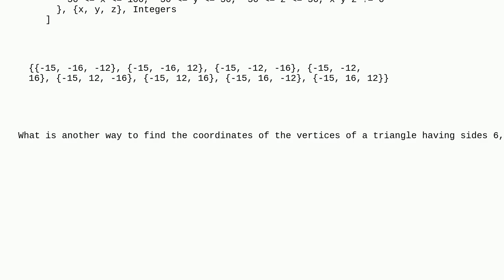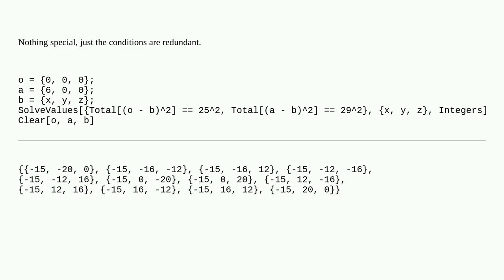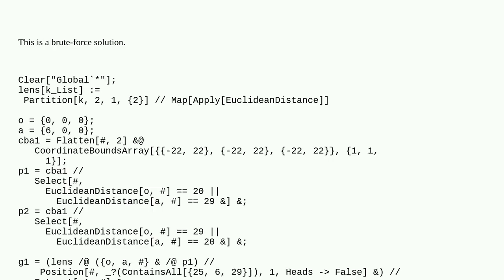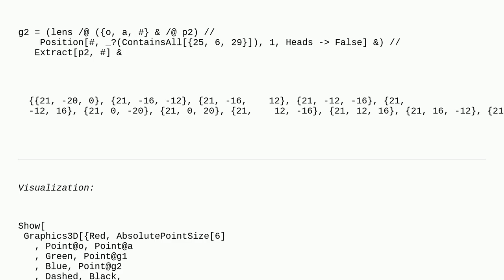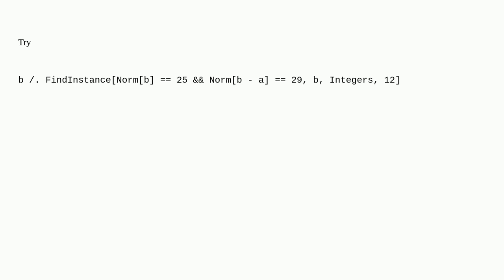Mathematica: Find vertex coordinates of a triangle with sides 6, 25, 29 in 3D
Find vertex coordinates of a triangle with sides 6, 25, 29 in 3D

A special thanks goes out to the community

  computational-geometry